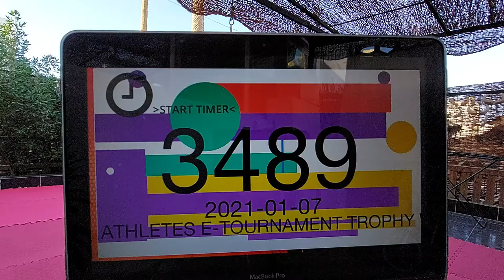1- Kumite Fayrouz Ahmed U12